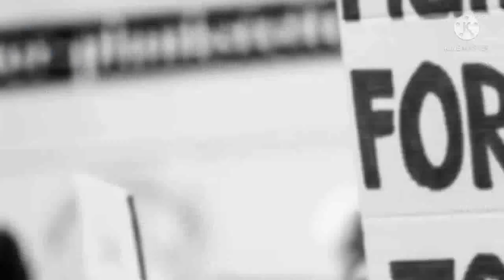বিশেষ সম্পাদকীয় : কোন পথে শাহজাদপুরের রাজনীতি ?